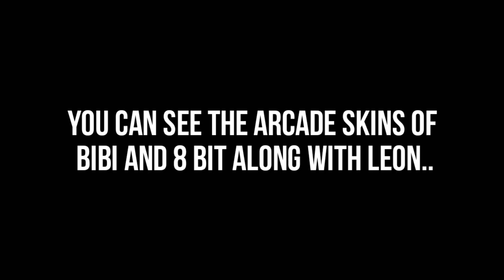BRAWLIDAYS DATE HINTED!! | Brawl Stars Update!! | New Update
TAGS🔥🔥🔥